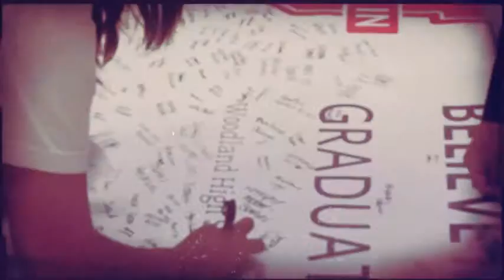Woodland High School Believe in You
Class of 2019 celebrates their Believe in You ceremony!